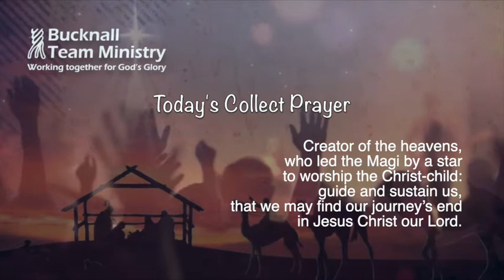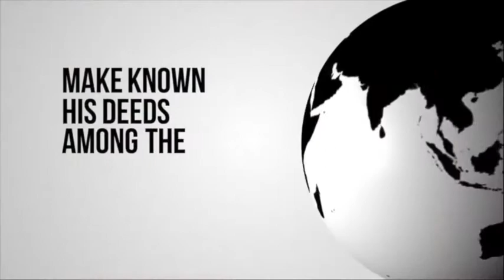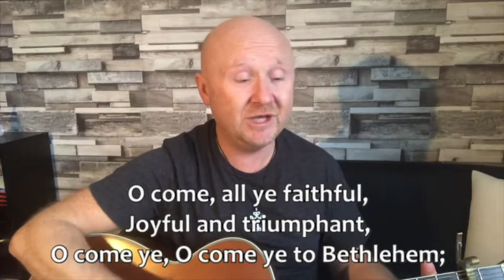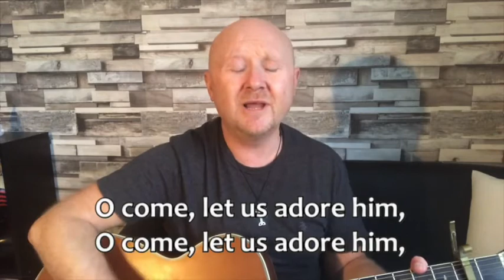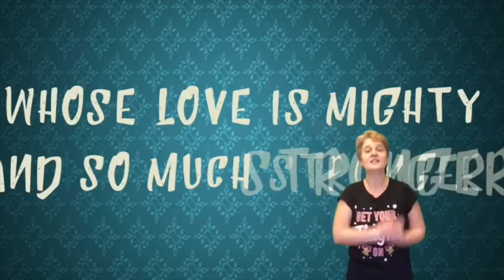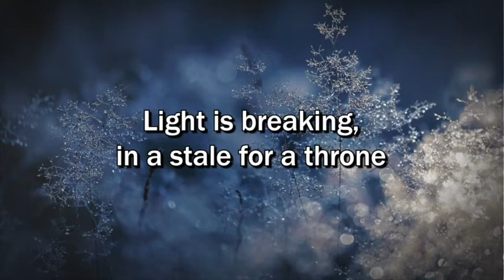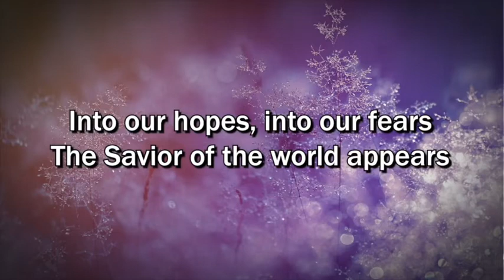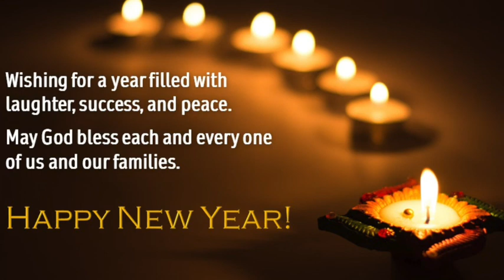Worship at Home for Epiphany 2022 from the Bucknall Team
Worship for Epiphany Sunday 2nd Jan 2022 from the Church of England Parish of Bucknall in Stoke on Trent. St John's Abbey Hulton, St.Mary's Bucknall and St.Stephen's Bentilee.
Rev Julie leads us today and Archdeacon of Stoke upon Trent Ven Megan Smith brings our Epiphany message.
All music performed and streamed with lyrics reproduced under CCLI license 43059.